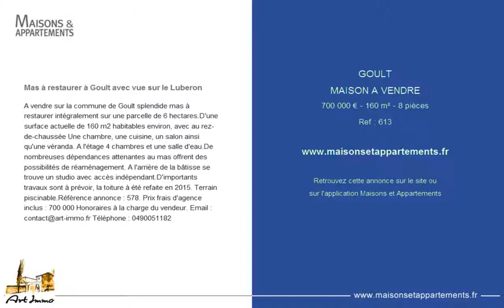GOULT - MAISON A VENDRE - 700 000 € - 160 m² - 8 pièces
Référence : 613

Mas à restaurer à Goult avec vue sur le Luberon
A vendre sur la commune de Goult splendide mas à restaurer intégralement sur une parcelle de 6 hectares.D'une surface actuelle de 160 m2 habitables environ, avec au rez-de-chaussée Une chambre, une cuisine, un salon ainsi qu'une véranda. A l'étage 4 chambres et une salle d'eau.De nombreuses dépendances attenantes au mas offrent des possibilités de réaménagement. A l'arrière de la bâtisse se trouve un studio avec accès indépendant.D'importants travaux sont à prévoir, la toiture à été refaite en 2015. Terrain piscinable.Référence annonce : 578. Prix frais d'agence inclus : 700 000 Honoraires à la charge du vendeur.

Cette annonce vous est proposée par l'agence ART IMMO